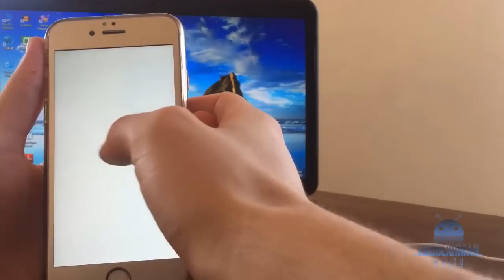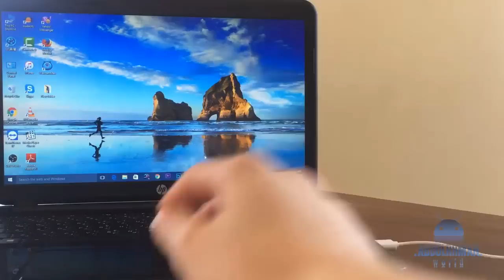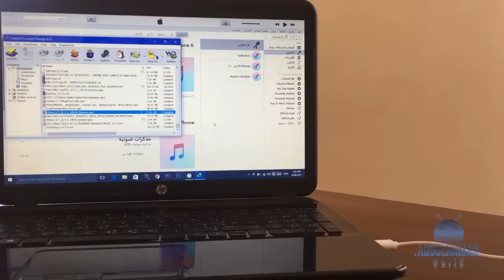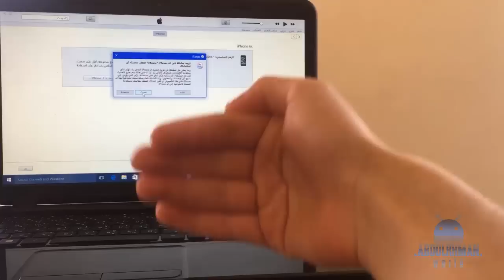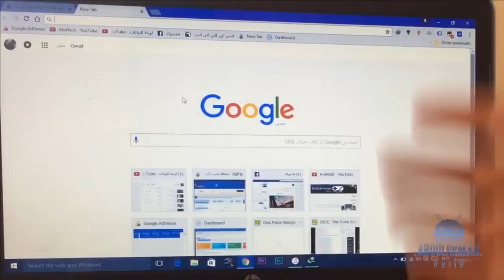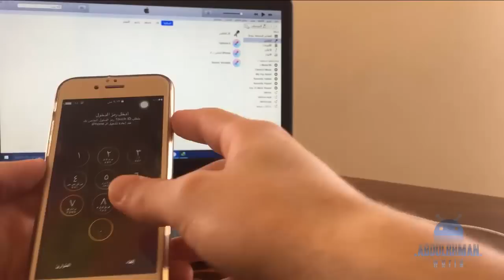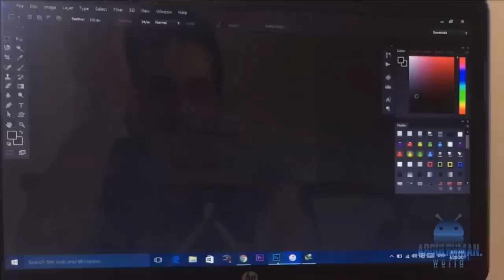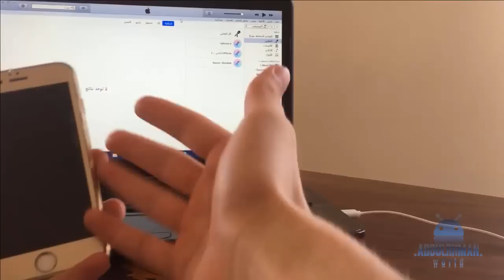حل مشكلة التعليق على علامة التفاحة عند التحديث الى iOS 11.1 !! بدون حذف اب شيء من الجهاز !! (٢٠١٧)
توقف الجهاز معك على علامة التفاحة وانت عم تحدث الى ios 11.1 !!؟؟ التحديث الى iOS 11.1
عملنالك الحل + الاسباب اللي بسببها علق الجهاز معك تابعنا حتى تعرف السبب ^_^
لاتنسى الاشتراك بصفحاتنا على :
اذا لم تعمل معك اي من الخطوات السابقة شاهد الفيديو الثاني فيه حلول اخرى واكثر فاعلية :
رابط موقع معرفة اذا الاصدار لازال مدعوم ام لا :
الخطوات بشكل مختصر ^_^ :
1- قم بتثبيت أحدث إصدار من iTunes
2-قم بفرض إعادة تشغيل جهازك:
في جهاز iPhone 7 أو iPhone 7 Plus، اضغط مع الاستمرار على زري "إسبات/تنبيه" و"خفض مستوى الصوت" لمدة عشر ثوانٍ على الأقل إلى أن يظهر لك شعار Apple.
في جهاز iPhone 6s والأحدث، أو iPad أو iPod touch، اضغط مع الاستمرار على زري "إسبات/تنبيه" و"الشاشة الرئيسية" لمدة عشر ثوانٍ على الأقل إلى أن يظهر لك شعار Apple.
3-وصّل جهازك بالكمبيوتر باستخدام كابل USB.
عندما يطلب منك iTunes التحديث أو الاستعادة، انقر فوق "تحديث" (وليس استعادة) لإعادة تثبيت iOS والاحتفاظ ببياناتك الشخصية.
اذا لم تنجح الخطوات جرب :
1-جرِّب استعادة جهازك باستخدام كابل USB آخر.
2-جرِّب استعادة جهازك على جهاز كمبيوتر آخر.